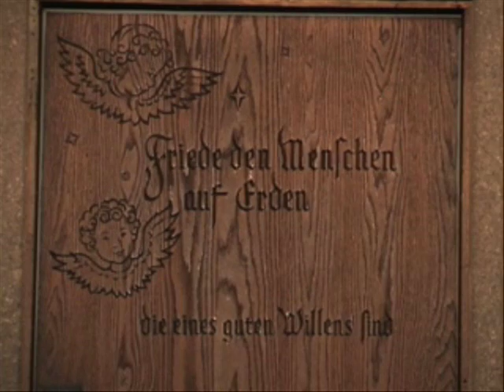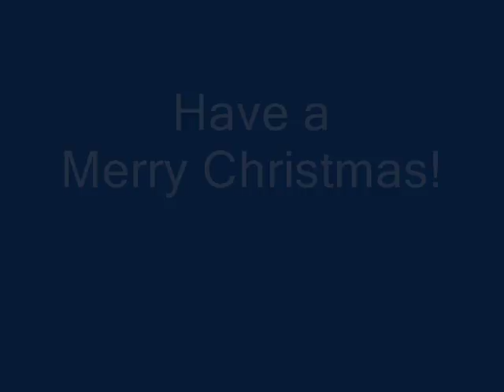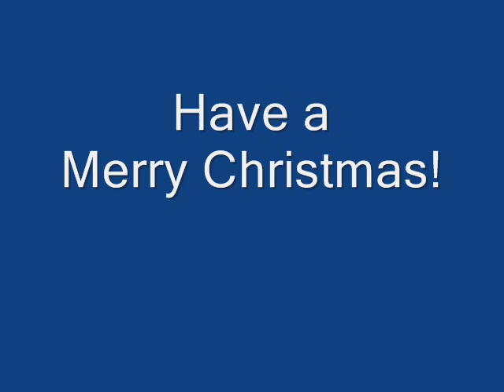Christmas Lights & Holiday Glow In Frankenmuth!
These scenes were filmed during my visit to Frankenmuth, Michigan in late Fall 2009.  Saved in 640x480 resolution so it's probably best to view this on a smaller screen or even better on a hand-held device!  Merry Christmas to you.